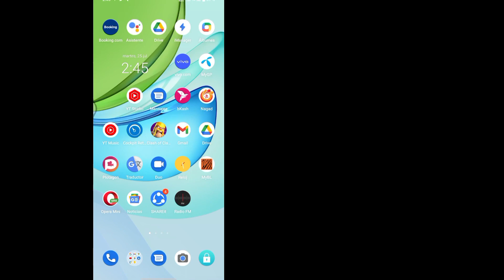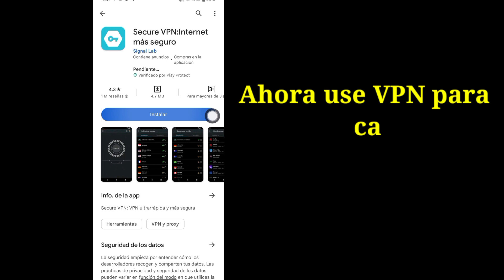Cómo cambiar el país en Google Play Store (2023) Cambiar el país de Google Play Store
Cómo cambiar el país en Google Play Store (2023) Cambiar el país de Google Play Store (actualización)

 Aquí, en este video, cómo cambiar de país en Google Play Store (2023) Mire este video completo y aprenda.  Cambiar el país de Google Play Store (Actualizar) Siga mis todos los pasos sin saltar.  Es un método de proceso simple y nuevo.
 Cómo cambiar de país en Google Play Store
 Cambie su país de Google Playstore sin método de pago Para aprender. Siga las instrucciones en pantalla